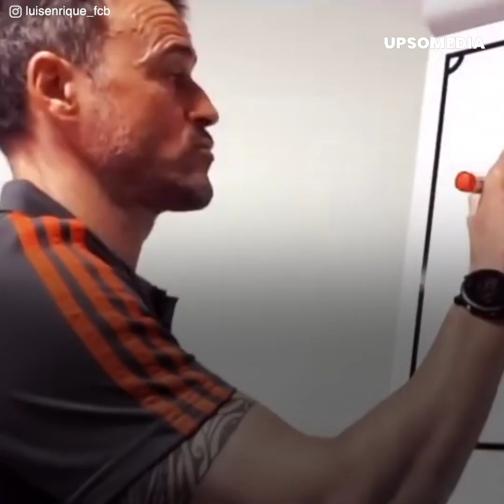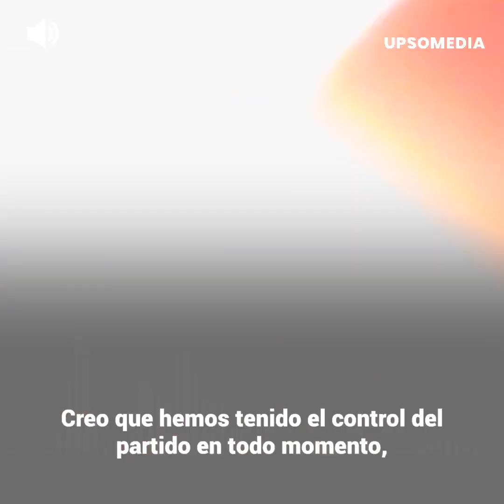La España de Luis Enrique acalló a todos sus críticos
España tuvo un brillante partido ante Costa Rica, logrando un histórico 7 a 0 que acalla las críticas que existían contra el técnico Luis Enrique.